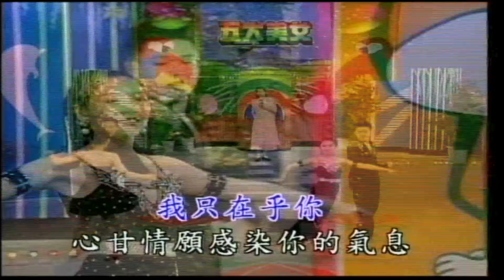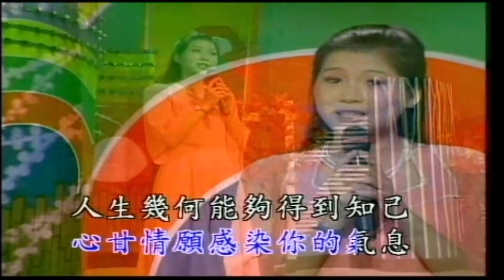潘宜芬 - 全國KTV冠軍曲 6 13.我只在乎你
全國KTV冠軍曲 6  13.我只在乎你